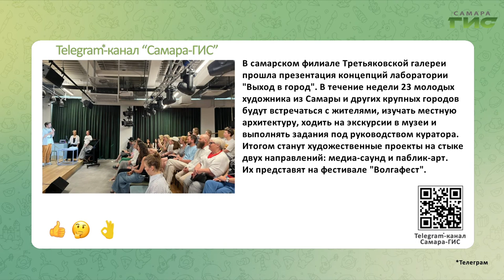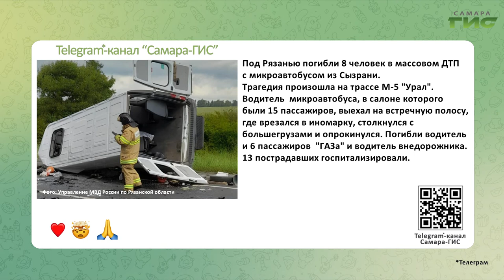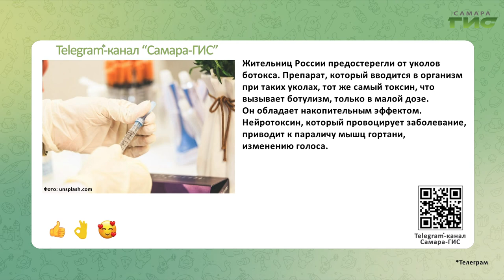Telegram-канал "Самара-ГИС": быстрые новости